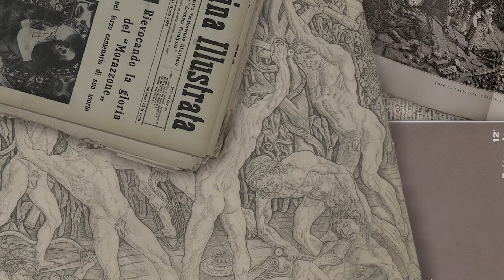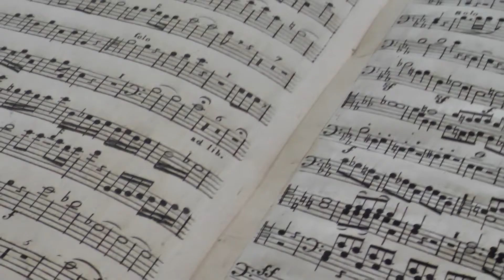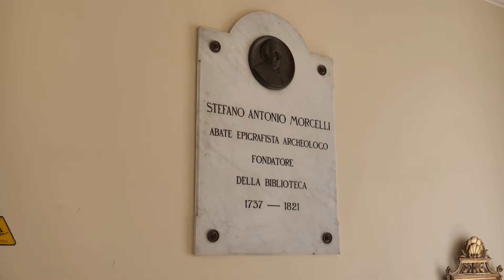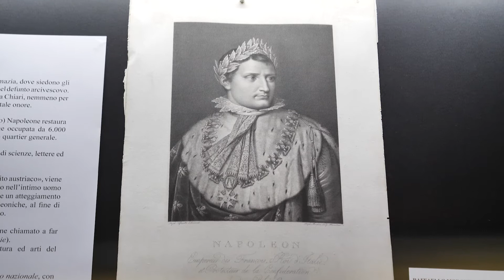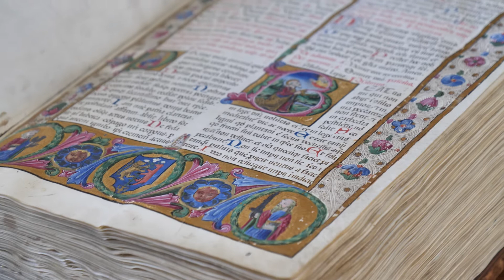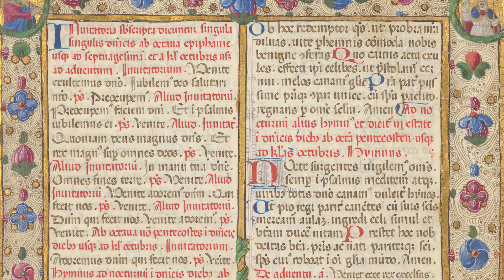Biblioteca Digitale Video Brescia Chiari